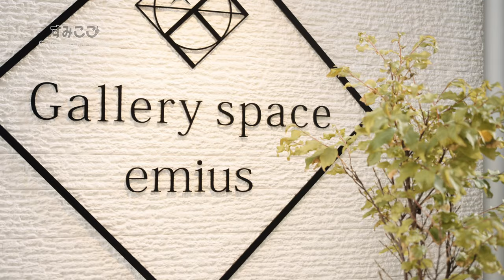【押上】Gallery space emius ‹すみここ店舗紹介 Vol,20›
すみここ店舗紹介 Vol,20
「Gallery space emius」
所在地：墨田区業平2丁目15-2 1階

‹すみこことは›
2006年「個だわりショップガイド」というタイトルではじまり、 13年間、墨田区在住在勤者が本当にいい！と感じたものを紹介してきた本誌。 動画版ですみだの魅力をお届け！